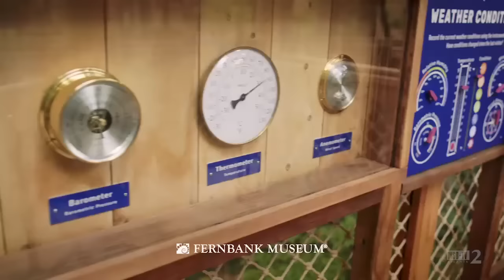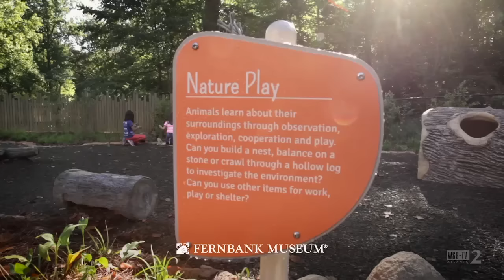WildWoods and Fernbank Forest Now Open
Explore nature in this all-new outdoor experience featuring dramatic highline trails, elevated tree pods, hands-on exhibitions and immersive nature experiences in WildWoods.

From within the WildWoods experience, guests will have direct access to Fernbank Forest—one of the largest old-growth urban forests in the country. Curated by Mother Nature, Fernbank Forest is a living laboratory where you’re likely to encounter birds, butterflies, wildlife and breathtaking champion trees.

Free admission for members and volunteers.

Details online at FernbankMuseum.org.